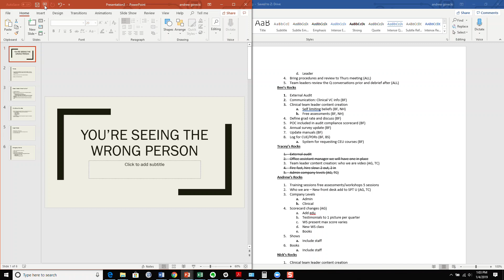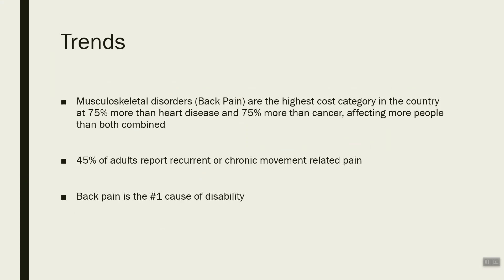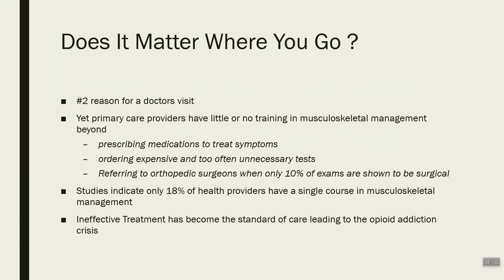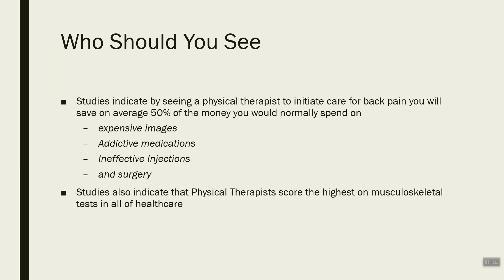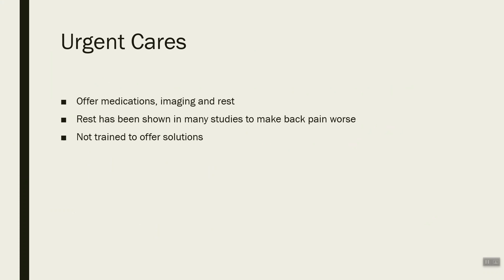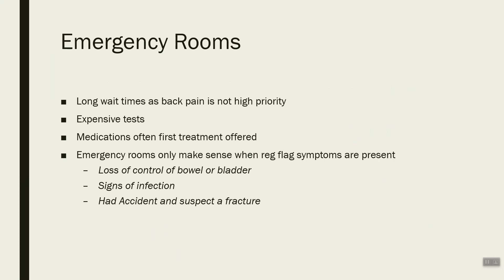The Best Health Care Professional for Spinal Stenosis - Dr Andrew Gorecki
Dr. Andrew Gorecki, Spinal Stenosis specialist, discusses how most providers are unqualified to offer a permanent solution for people struggling with back pain. Medications, injections and even surgeries only treat symptoms, not the true dysfunction.

Dr. Andrew Gorecki is a physical therapist, owner of Superior Physical Therapy, and a back pain specialist. Dr. Gorecki has specialized training from the Gray Institute where he received a fellowship in Applied Functional Science.

You can receive a free copy of Dr. Gorecki’s book called “The Truth About Back Pain- The Hidden Culprits”

To learn more about ways Dr. Gorecki can help you relieve back pain visit his

For more informational videos about ways to naturally relieve hip pain see the entire playlist